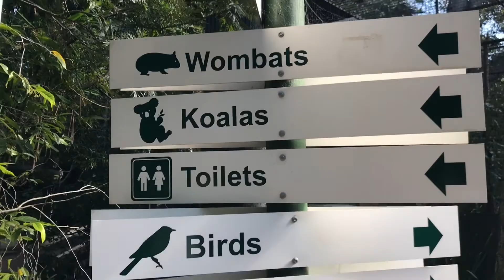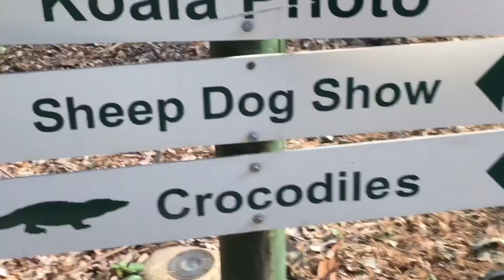ROADTRIPPIN' THE EAST COAST - AUSTRALIA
We have started the Australian road trip from Brisbane to Cairns. This vlog episode shows us picking up the hippie camper from apollo and taking a slight detour to Byron Bay.

We (Annabel and Andy) are a Vlogging couple with a passion for travel. We are Travelling whilst filming our whole journey hoping to inspire and allow people to use our vids as research for your own adventures!